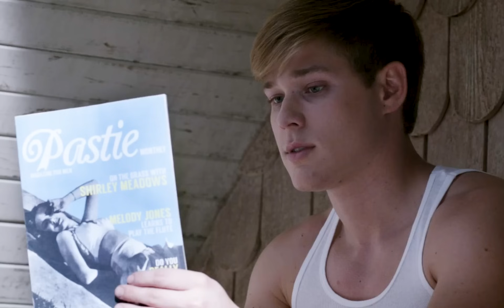Quatro Irmãos Foram Trancados no Sótão Por Sua Mãe | Resumo do filme: O Jardim dos Esquecidos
Resumo do filme: O Jardim dos Esquecidos